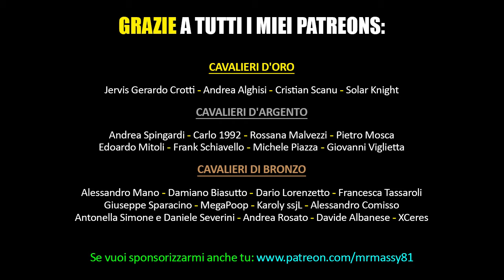L'UTENTE DEFICIENTE - 2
I problemi dell'utente deficiente continuano... Sempre più enigmatici e incomprensibili!
IL MIO LIBRO (o chiedimi su facebook)
UN REGALO A MRMASSY ;-)